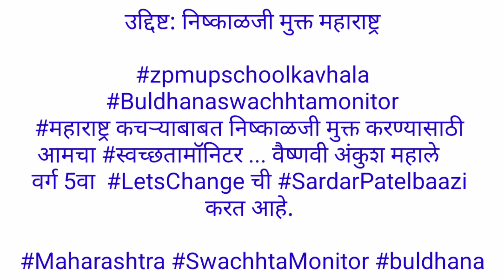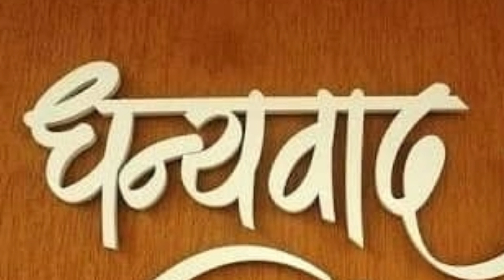उद्दिष्ट: निष्काळजी मुक्त महाराष्ट्र स्वच्छतामॉनिटर ... वैष्णवी अंकुश महाले वर्ग 5वा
उद्दिष्ट: निष्काळजी मुक्त महाराष्ट्र

महाराष्ट्र कचऱ्याबाबत निष्काळजी मुक्त करण्यासाठी
आमचा स्वच्छतामॉनिटर ... वैष्णवी अंकुश महाले
वर्ग 5वा LetsChange ची
करत आहे.